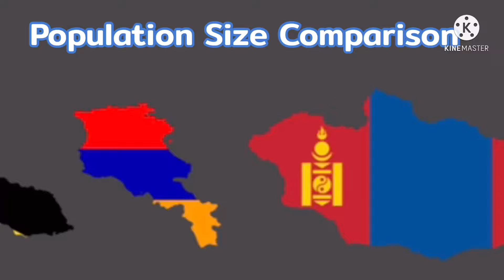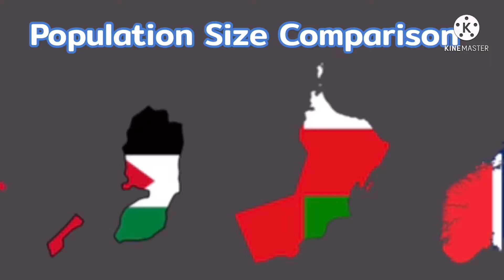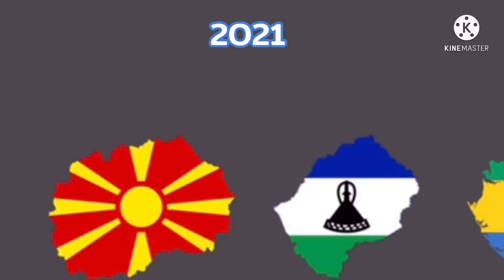Population Size Comparison 2021 | Kxvin